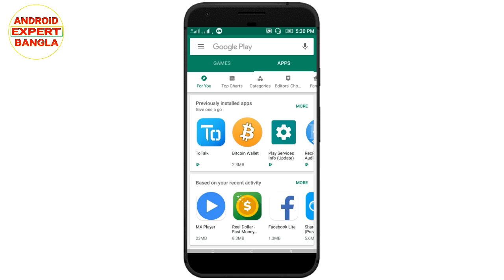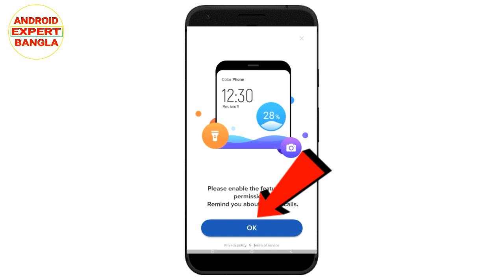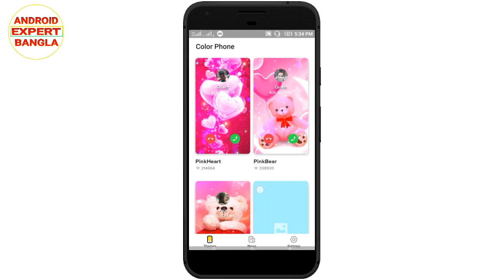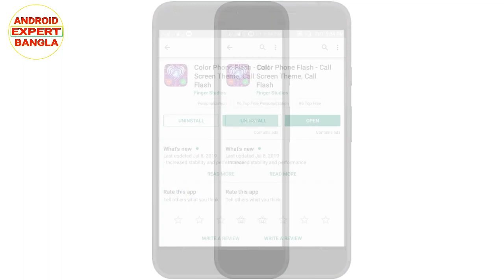আপনার ফোনে কল আসা দেখলে সবাই তাকিয়ে দেখতে বাধ্য হবে।colour phone flash call.lighting effect.